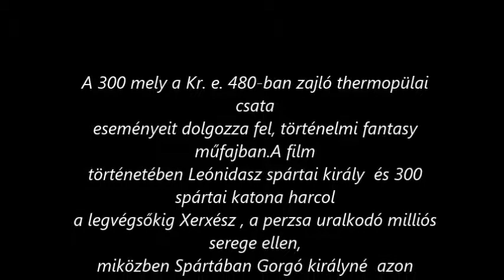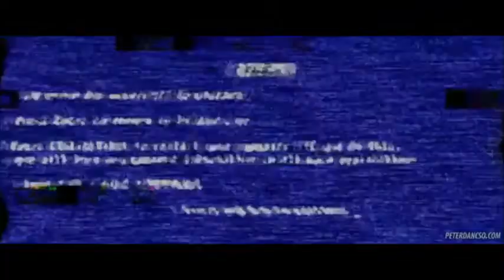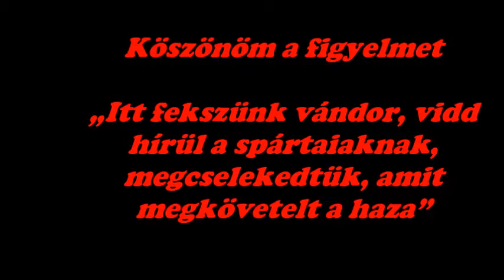300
Legnagyobbak legendája